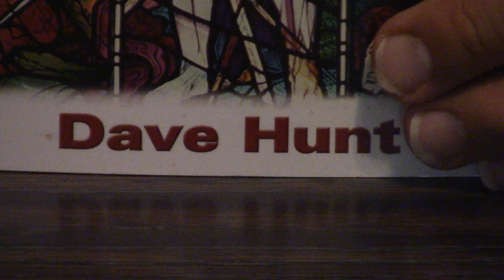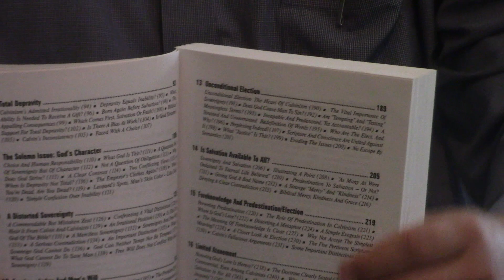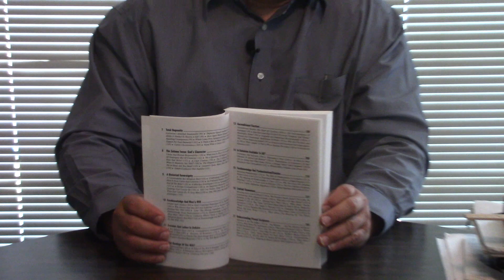Review | What Love Is This? By Dave Hunt